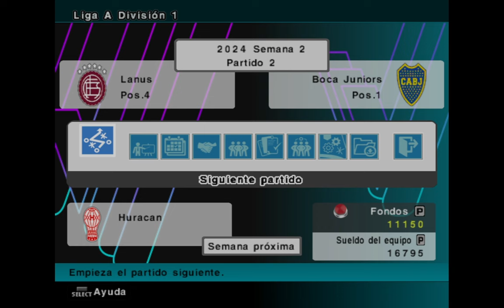Nueva Liga Master en INFINITTY PATCH de PES 6 con Show de Goles - Liga Master #1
Bueno gente espero que les haya gustado, como siempre digo pueden jugar online contra mi algún día si quieren, ya sea en Infinitty o PES 6 normal es cosa de organizar asi que no sean tímidos y si ven esto comenten

Solo me falta instalar los estadios del Infinitty pero me gustó mucho el parche asi que vuelvo y repito, si pueden jugarlo comenten para partidos online